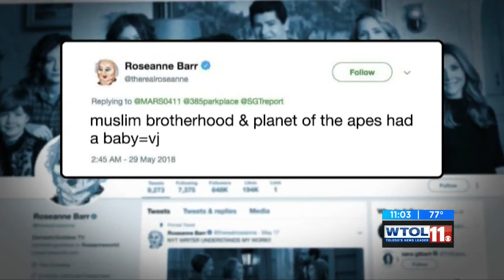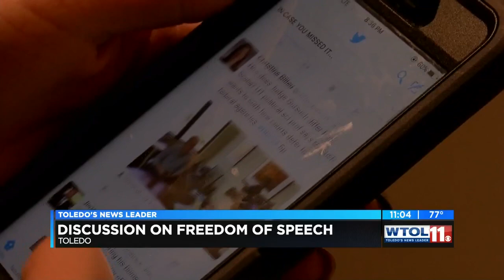Roseanne’s comments spark discussion on freedom of speech